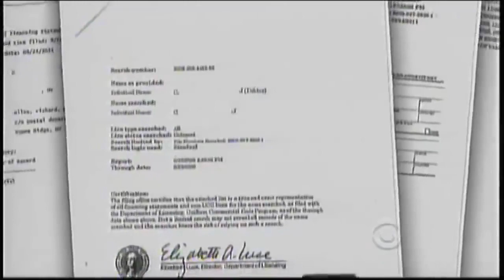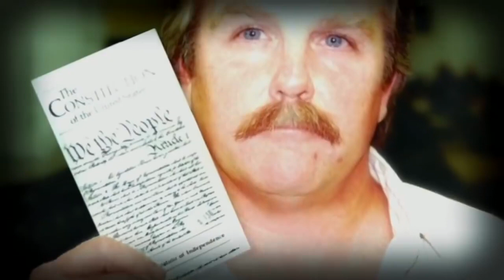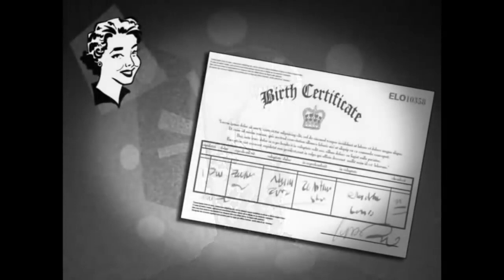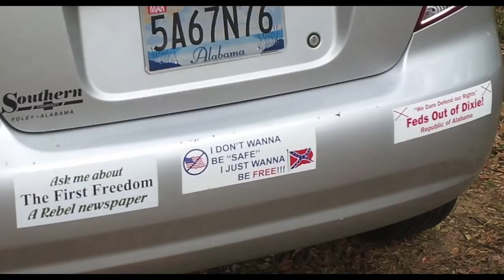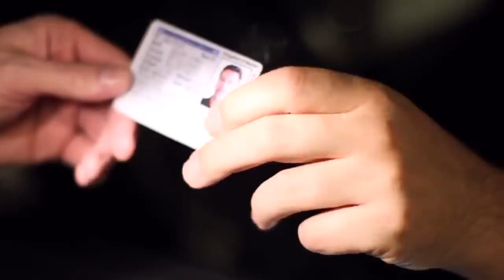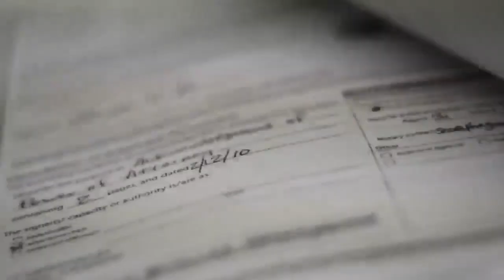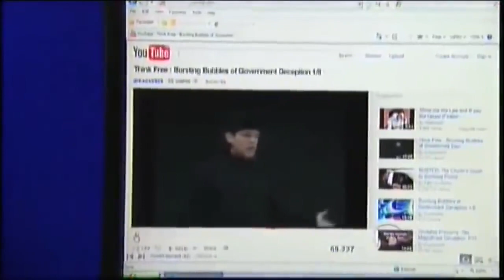Sovereign Citizen Training for Law Enforcement